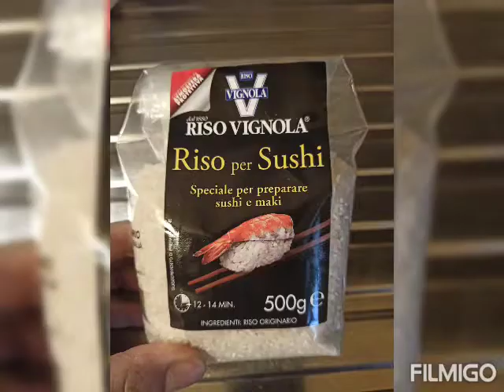Sushi fatto in casa Nigiri, Hosomaki, Makizushi, Tamagoyachi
Prendo 200g circa di riso per sushi, copro d'acqua e lascio in ammollo per qualche ora.
Poi lo lavo bene finché l'acqua di risciacquo diventa più limpida.
Prendo 200g di acqua e metto insieme ai 200g di riso, accendo il fuoco al minimo e faccio cuocere per 15 minuti coperto senza aprire e girare. Dopo 15 minuti spengo e lascio ancora il coperchio per circa 15/20 minuti. Nel frattempo preparo altre cose come la frittata con tre uova sottile che poi la giro su se stessa. Poi faccio una carota e una zucchina bollita. Poi faccio andare a fuoco basso mescolando sempre 60g di aceto di riso, aggiungo circa 8g di sale e 20g di zucchero (ps. I grammi sulla bilancia sono eccessivi) finché si sciolgono.
Prendo il riso lo adagio in un contenitore largo e verso l'aceto e cerco di mischiare bene e aprendo sempre il riso.
Mentre tutto ciò che ho cucinato si intiepidisce comincio a tagliare il salmone. Ho tolto le spine e cercato di tagliare dei pezzi rettangolari.
Una volta che tutto è sul tiepido freddo, adagio l'alga Nori con la parte liscia e lucida in giù. Metto uno strato di riso avendo prima bagnato le mani con acqua fredda e un pochino di aceto altrimenti il riso si appicca sulle mani. Poi metto il salmone e cerco di chiudere con le mani asciutte.
Una volta fatto il rotolo devo bagnare il coltello con acqua che mi bagnavo le mani, asciugare le mani e tagliare. Faccio sempre in questa sequenza ad ogni taglio altrimenti l'alga e il riso si appiccicano sul coltello.
Prendo delle strisce e metto sulla frittata e sul Nigiri per avvolgere.
Poi gli altri rotoli ho fatto con il salmone-carota-zucchina, un altro salmone-frittata-carote, un altro solo salmone cotto e l'ultimo con tonno e zucchine.
Ps. Avendo seguito una ricetta le dosi di sale erano eccessive, così per il mio gusto va bene.